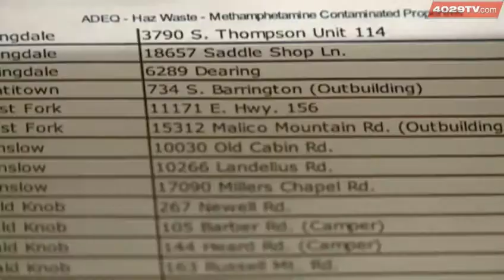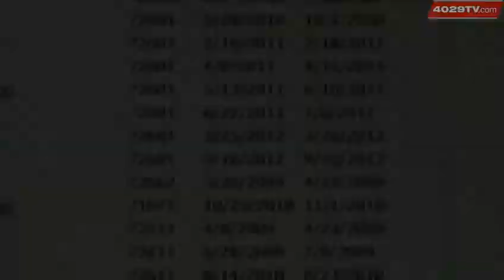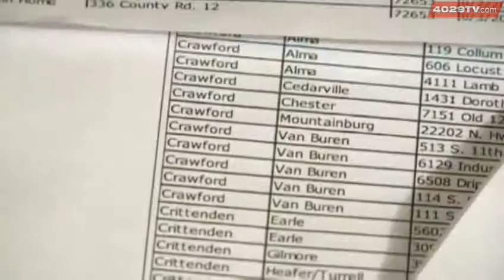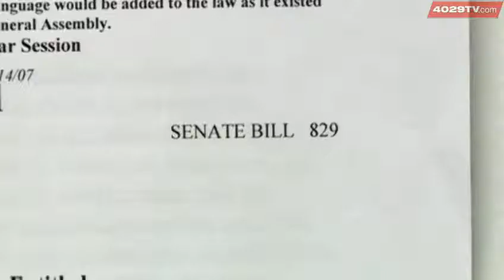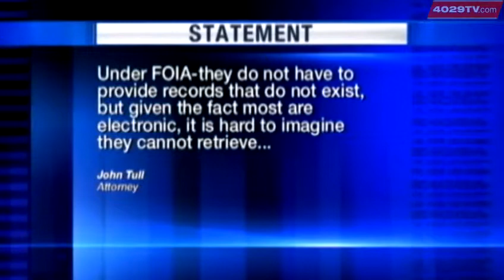Find out if your home was a meth lab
40/29 discovered state law makes it nearly impossible to find out whether your home was a meth lab.